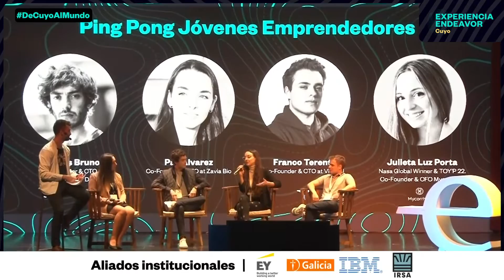De Cuyo al mundo | Jóvenes emprendedores tecnológicos con mirada de futuro